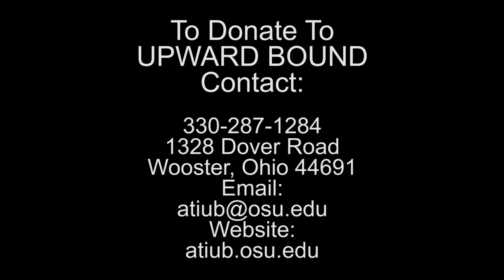Public Service Announcement, Before Upward Bound - ATI Ohio State Upward Bound 01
Before Upward Bound, I was.